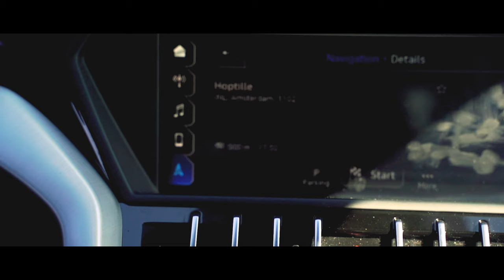L'Riches The Label presents : BENNYMANU FT PD B3lly- TRAPSTAR (PROD.BY TRAB)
CEO van L’Riches (Bennymanu) komt met een heat genaamd “ Trapstar “ featuring PD & B3lly. Dit is geproduceerd door de Beatmaker Trab.

Video shot by :
SHOT BY JFO PRODUCTION

FIND YOUR RICHES
L'RICHES TO WORLD

Volg HB op social media ⤵